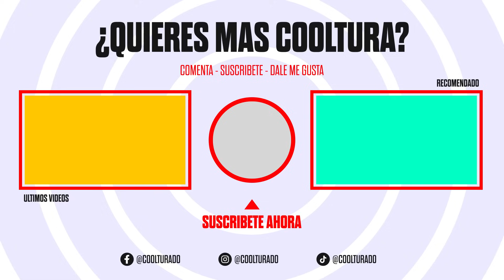MARTES TÓXICO: Mi esposo NO me quiere pagar la operación porque se la pagó a su ex y se buscó otro